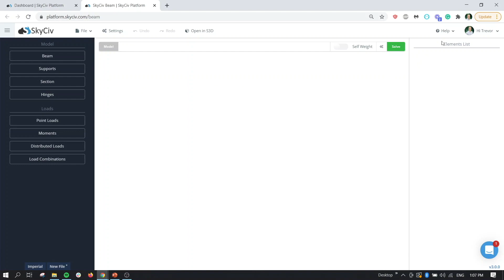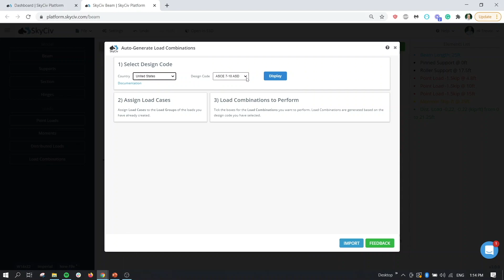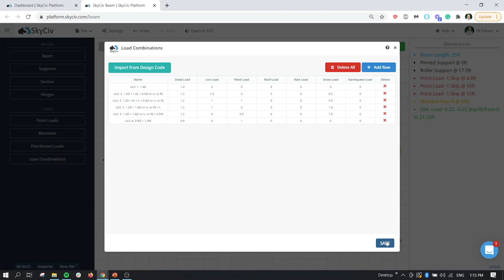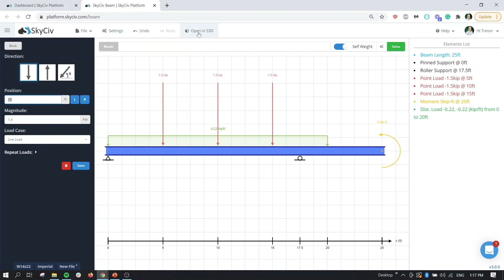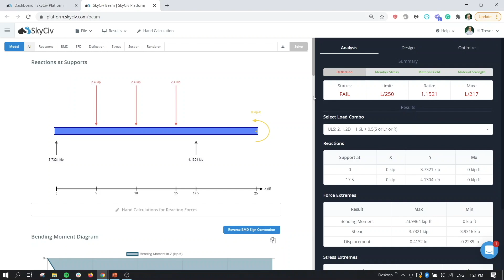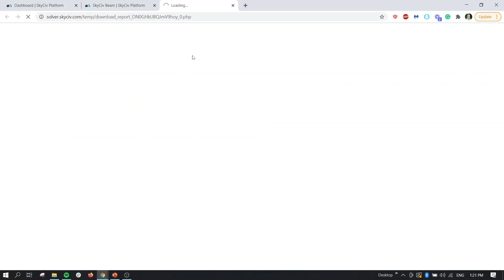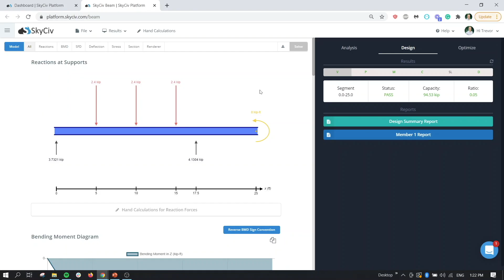The New SkyCiv Beam v3.0 | Beam Analysis and Design on the Cloud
The original SkyCiv Beam has just had a complete rebuild, with a new and improved user interface along with some great new features and enhancements!

In this video, Trevor from SkyCiv will walk you through the major changes and updates in the brand new version of SkyCiv Beam. Use these new features to get your beam analysis taken care of.
SkyCiv is a cloud-based Structural Design and Analysis software, you can access our software from anywhere on any device (PC/Mac/Desktop/Tablet).